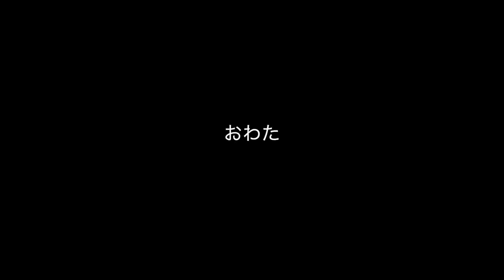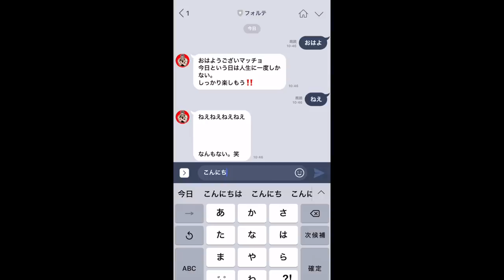【やってしまった】 個人情報流出？